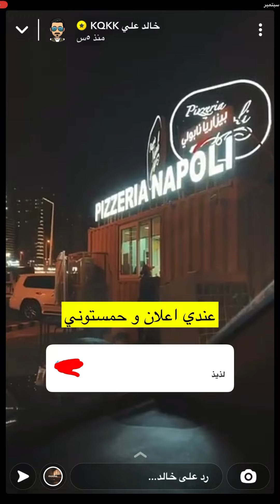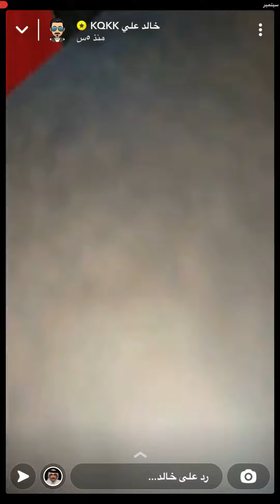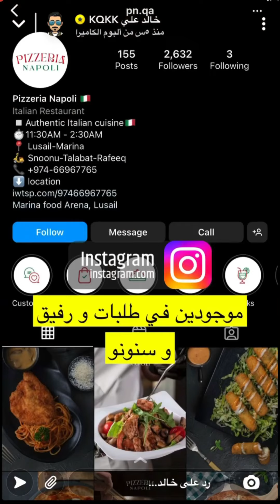سنابات#خالد_علي♥️سعد_الشهري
سنابات#خالد_علي♥️مع